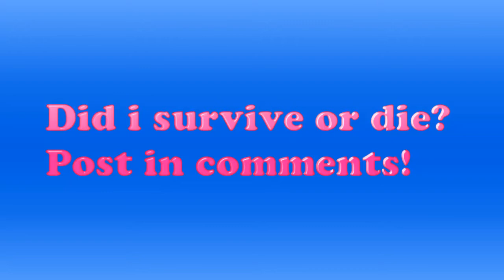Mad Pack Survival - Episode 5 - SO close to death!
Hey guys sorry this had to be a rubbish episode but i was very busy today but also wanted to give you guys something to watch!

Songs: Go back and mount olympus